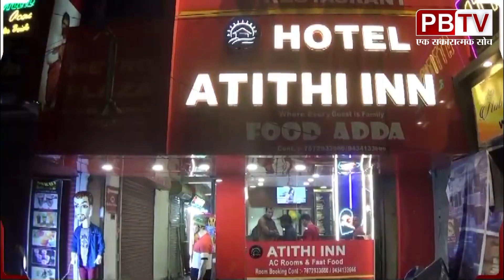महाराष्ट्र विधानसभा की चौथी मंजिल से कूदे डिप्टी स्पीकर नरहरि झिनवाल